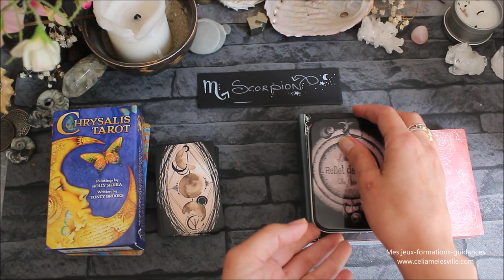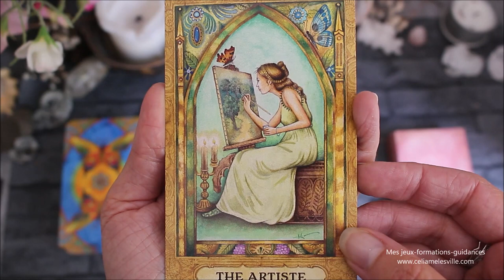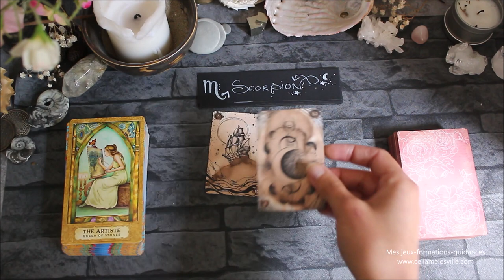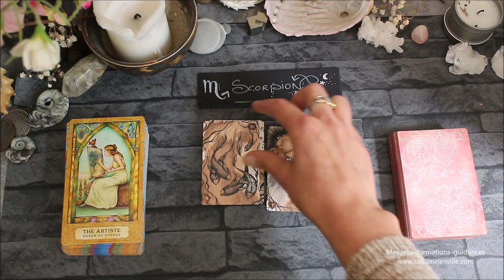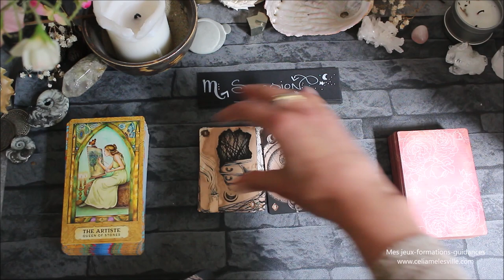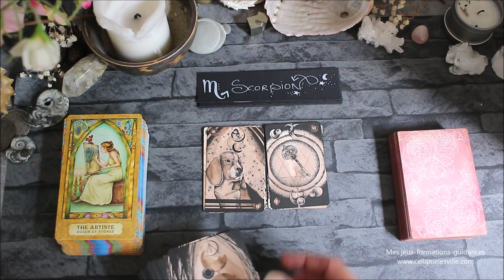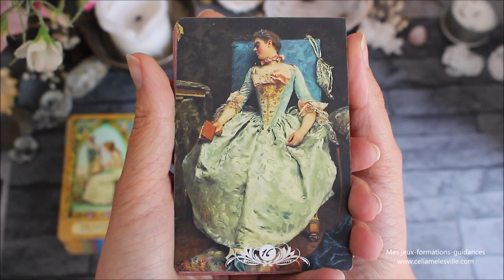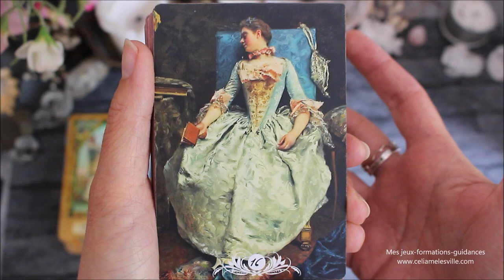♏SCORPION - Juillet 2021♏ Horoscope